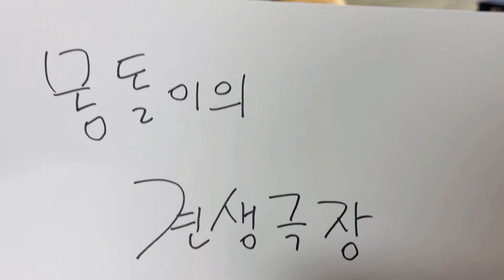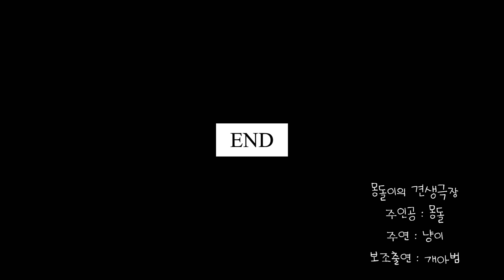휴가지에서 홀딱 젖은 고양이 냥줍한 사연은?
휴가지에서 새끼 고양이를 만났다
홀딱젖은 고양이 냥줍한 사연은?!
냥도 줍고 낭만도 줍고 힐링 대성공
재미있게 봐주시고 재밌게 보셨다면
몽돌이 인스타
이름 : 몽돌
견종 : 골든 리트리버
생년월일 : 2020년 12월 20일
성별 : 남아
성격 : 혼자서도 잘 놀고 배려심이 깊으며
주인 빼곤 다 좋아함